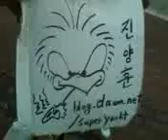Black drug,gay behavior in dc! V10 03 13 15 05thu